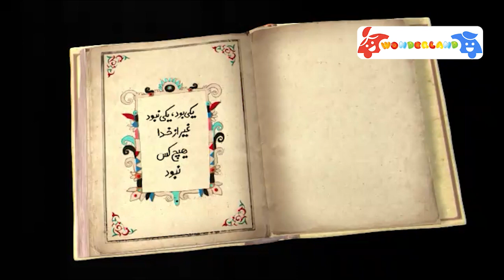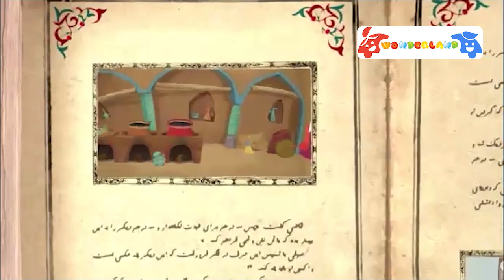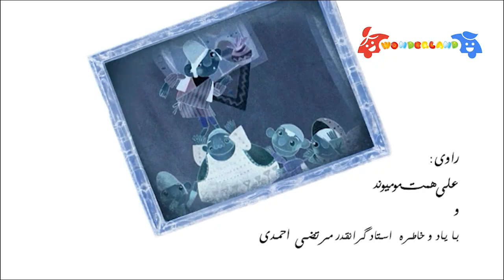Shekarestan S6 E14 | شکرستان فصل 6 قسمت 14 - مکتب خونه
شكرستان شهری است خيالی كه همه چيز آن وارونه است. اتفاقاتی
كه در اين شهر رخ می‌دهد، به قدری عجيب و غريب است كه حتی مردم شكرستان را متحير می‌كند.

جوایز:
بهترین انیمیشن کوتاه در دوازدهمین جشن سینما
تندیس طلایی بهترین تهیه کننده از دوازدهمین جشن سینما
بهترین فیلم انیمیشن در فستیوال IIDCYA
بهترین اثر و تندیس طلایی از جشنواره فیلم کودک و نوجوان
سال پخش:1399
راوی این مجموعه علی همت مومیوند می باشد.
کارگردان: عباس جلالی یکتا
نویسنده: مهدی اسماعیلی
موسیقی: استاد جلال ذوالفنون
رده سنی: مناسب تمام سنین

Shekarestan is an imaginary city where everything is upside down. Events that is happening in this city is so strange that even the people of Shekarestan are amazed.
The stories of this collection take place in an old and imaginary city. Each part has a separate story and the people of Shekarestan take on a different role in each part and figure out the story. Stories are selected based on old and folk tales and proverbs and then written in a modern and updated form. In this old and fictional city, no one is in their place and it creates a humorous situation. Everyone can enjoy this series and it makes them think about their social behaviors.

awards:
The best short animation in the twelfth cinema festival
Golden statue of the best producer of the twelfth cinema festival
Best Animated Film at IIDCYA Festival
Golden statue of best work from the Children and Adolescent Film Festival
The narrator of this collection is Ali Hemmat Momivand.
Director: Abbas Jalali Yekta
Author: Mehdi Ismaili
Genre: Animation

This is the official Youtube channel of Persian Wonderland
Persian Wonderland has the best Animation and Cartoons. .